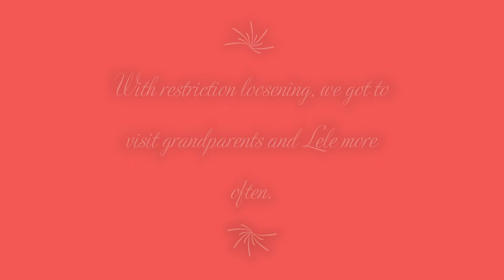Yummy Doggy Cake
Lele loves the cake made for her.